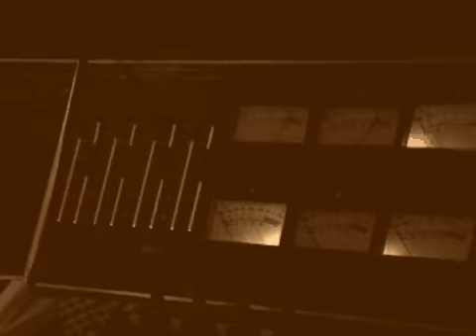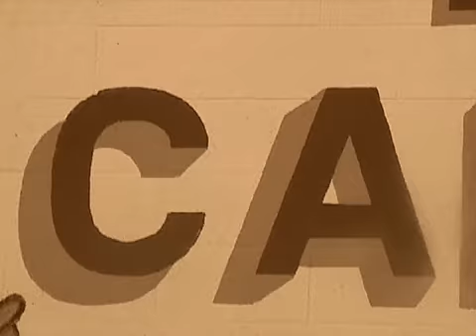Latin Joint Music Video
Spanglish Reggae. Chapter 11/Dub Passenjah aka Daddy Scotty get'n their sombreros on. Video by Barikuda(Makdoe Film) and Dub Passenjah aka Daddy Scotty .

If you like the Sublime with Rome, Dirty Heads, Pepper, or Slightly Stoopid, even a little bit, your gonna love this even more.